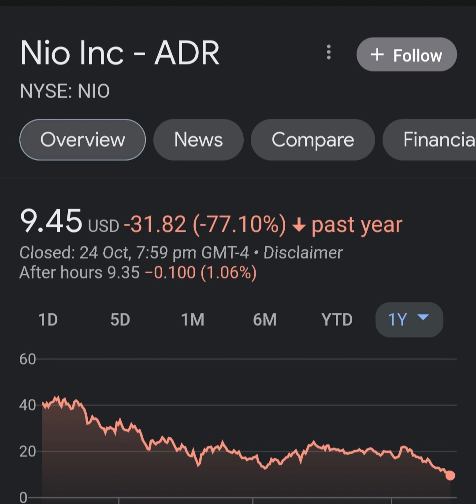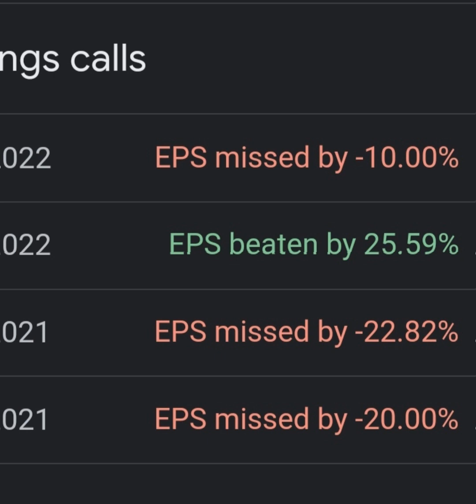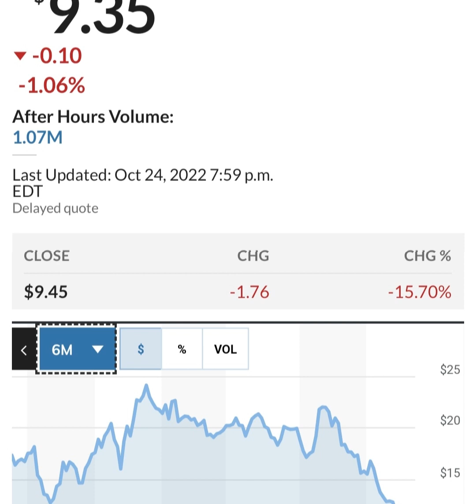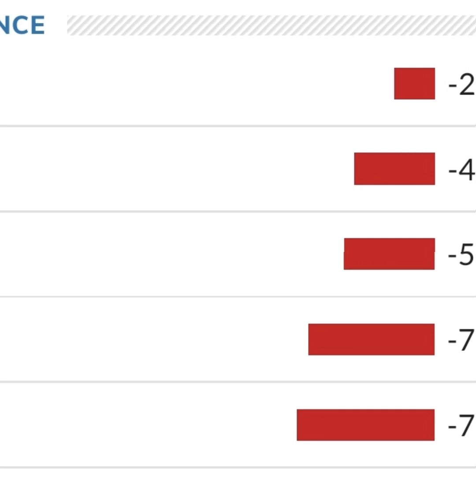BREAKING!! GOLDMAN SACHS Said THIS About NIO 🤯 Nio stock 😳 Nio Stock Analysis 🚨 Stocks to buy now